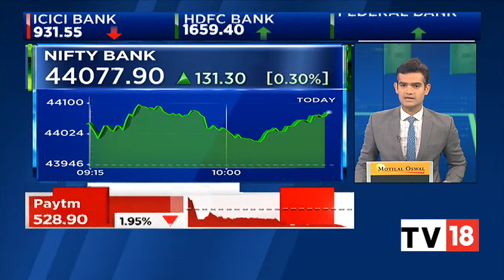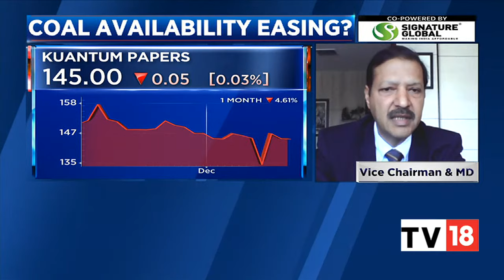Pavan Khaitan Discusses Kuantum Papers' Debt Repayment & Business Outlook | Chartbusters | CNBC-TV18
Pavan Khaitan, VC & MD, Kuantum Papers discusses the company's debt repayment and business outlook. Listen in.

n18oc_business